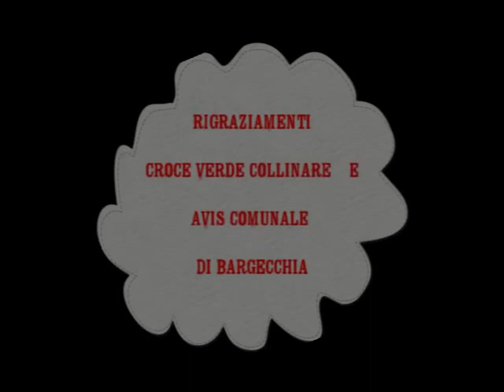NOEMI CASETTA - BAGNATI DAL SOLE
FESTIVAL DELLE BORGATE
Bargecchia 8 Agosto 2015